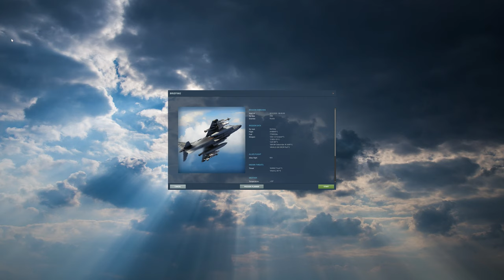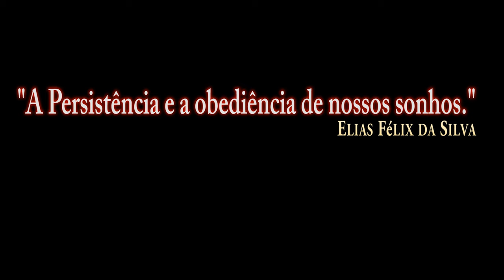DCS:AV-8B_Armas_BDU-33/PT-BR_VÍDEO 1359